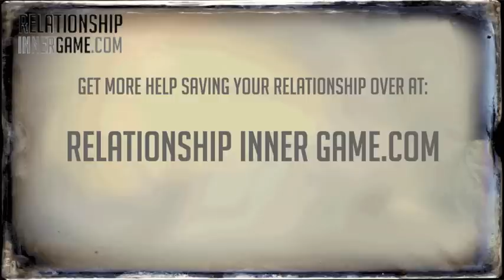Make Your Ex Chase You - Make My Ex Want Me Back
talks about how to make your ex chase you again.

If you’d like more advice to help you get the love life you want without the mind games, check out

Getting your ex to chase you isn’t really about mind games or ninja tricks. It’s simply about making interactions feel good on an emotional level.

If you really think about it this makes sense.

You aren’t going to chase after something no matter how many mind games or reverse psychology tricks are used if it just isn’t something that feels good on an emotional level.

It doesn’t matter how scarce or “hard to get” living for a year in complete isolation in Antarctica in a remote research station is… I don’t want to do it.

It isn’t something that would feel good.

So, if you want to make your ex chase you, then you have to start by making sure that the interactions that you share together are enjoyable on an emotional level.

Things will just work so much easier if interacting is a positive experience.

That’s really the secret to get your ex to chase you.

Once interacting feels good, then your ex will want to do it and make it happen. Your ex will seek you out and chase you down.

Just like how ice cream isn’t particularly scarce. In fact, there is an entire aisle dedicated to ice cream in my supermarket…!

Yet, it’s still something that I enjoy eating.

It’s not scarce, so why do I enjoy it?

Simple, because it tastes good.

The simple answer is to make interacting with you feel as good as eating ice cream.

When that happens, you don’t need to worry about ninja tricks, mind games, or reverse psychology. Why? Because your ex already wants you.